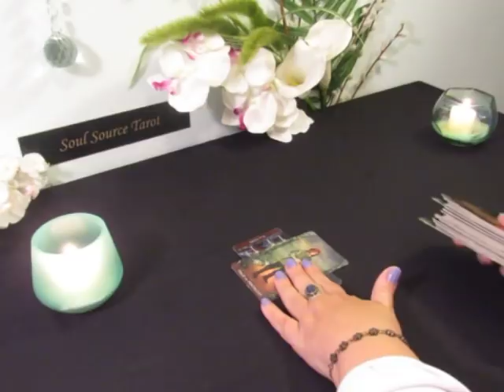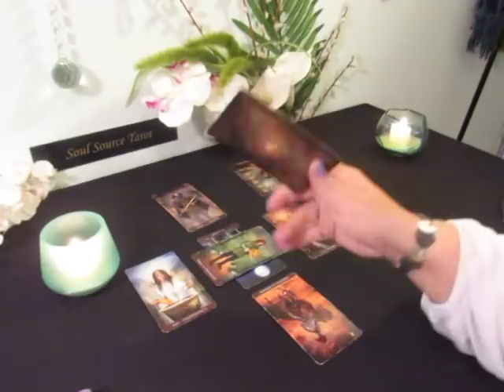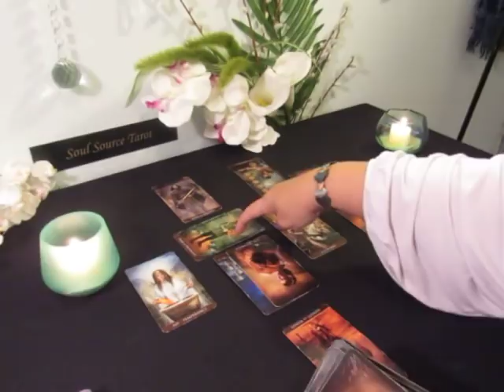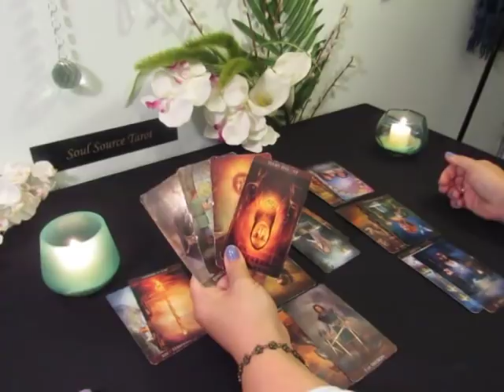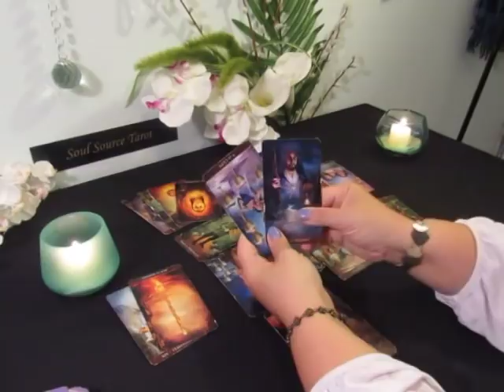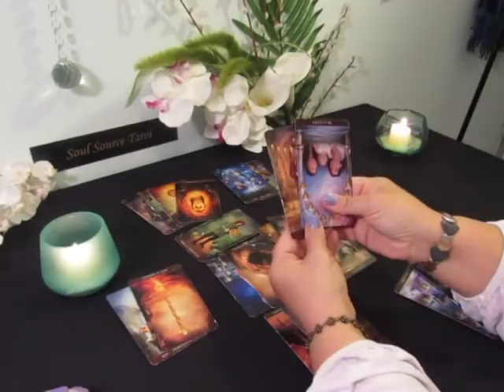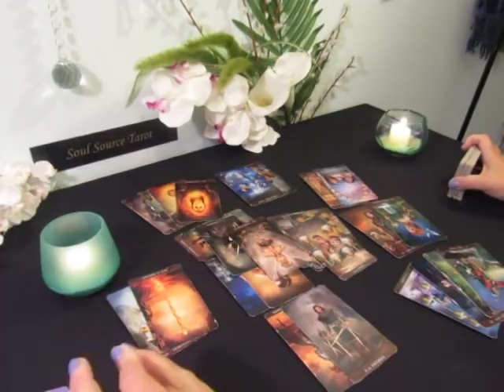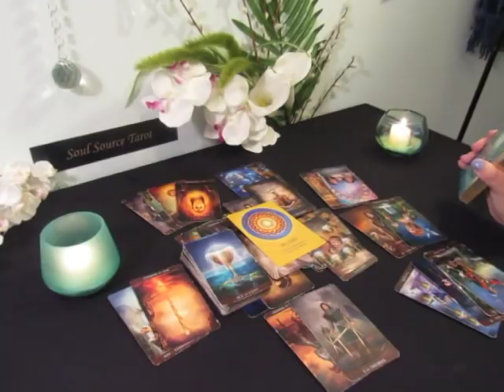Virgo Tarot Reading~Week of April 1-7 ~Forced Yes Or No~ Weekly Virgo Tarot Reading